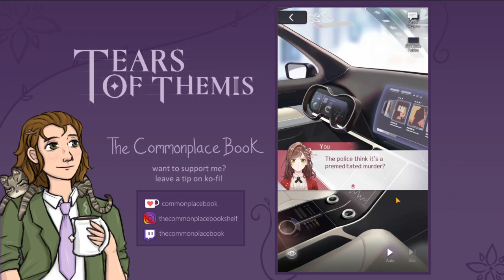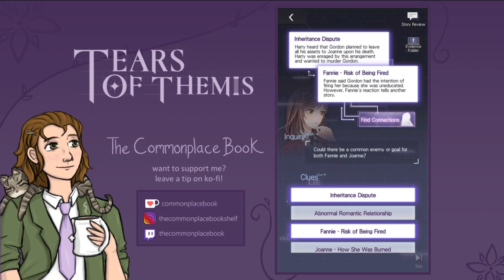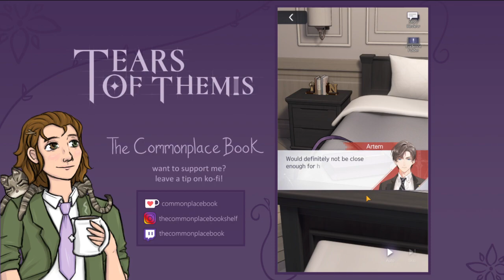Getting Our Agatha Christie On This Week (Tears of Themis Stream)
Rosa's facing another murder case - this time with Artem at her side. A murdered pharmaceuticals tycoon, a bitter son, a righteously angry nanny, a financially jilted mistress, and an ill daughter they'd all do anything to protect. With so many motives in the house, it's all a question of opportunity in Episode 3: The Weight of a Soul (Part 1).

If you'd like to join me live, I stream Tears of Themis every Tuesday from 3pm-5pm PST over on Twitch:

Sorry for the delay on these uploads! I'll be uploading the backlog of these last three stream VODs throughout this week and then we'll be all caught up again.

You can also find me over at my main channel @TheCommonplaceBook  where I do audiobooks, art, and commentary videos, and over at @InkwellianAdventureGuild  where I get up to silly gaming and art nonsense with my best friend.